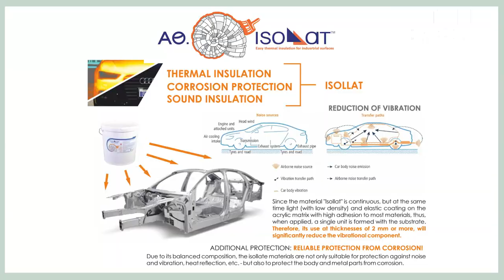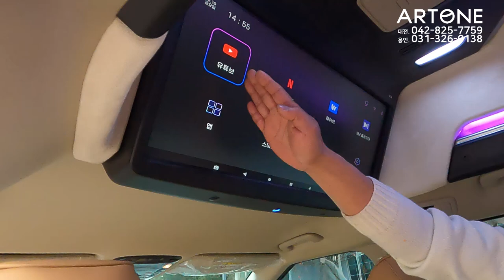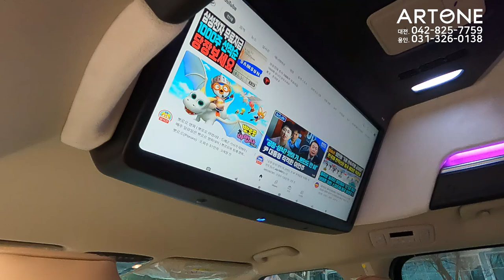[GV451]2자녀 아빠 부모님 모시고 여행갈대? 카니발이 답이쥬/전시차 할인이벤트/2자녀이상구입시 혜택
미니밴전문기업 아트원(주) 4세대 신형카니발 기반 새롭게 제작되는 아트원 글로밴 하이리무진 차량이 2-2-2-3 순정시트를 유지하면서 출고 됩니다.
아트원 전시차 할인및 2자녀 이상[18세미만]아빠가 아트원 구입시
나름 좋은 혜택을 준비 하고 있습니다.
2023년 새봄 가족들과 나들이 하기 딱 좋은차?
아트원 본점:
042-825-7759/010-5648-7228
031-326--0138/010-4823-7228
아트원 전국지사:
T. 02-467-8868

📢BGM
✔️Track - extenz - Endless Summer